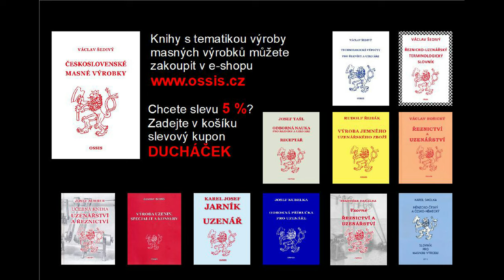Bílá ryba je také jedlá, chutná znamenitě! Když se ví jak na to...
Plotice, perlín, cejn, ... I z těchto ryb se nechá udělat výtečné pochutnání.